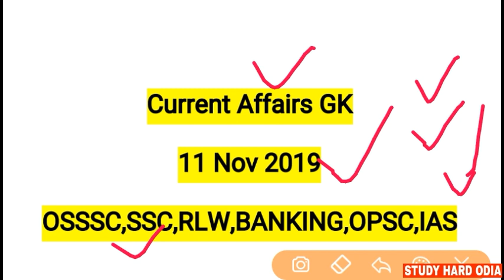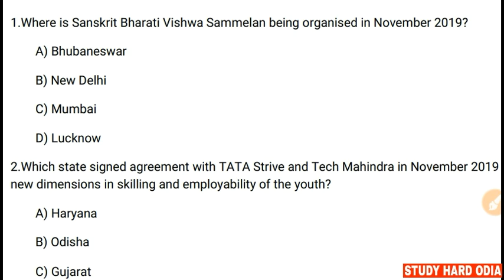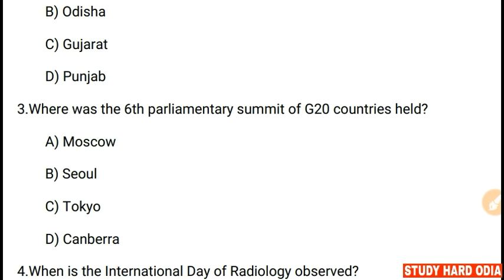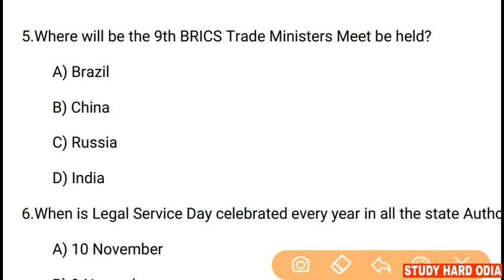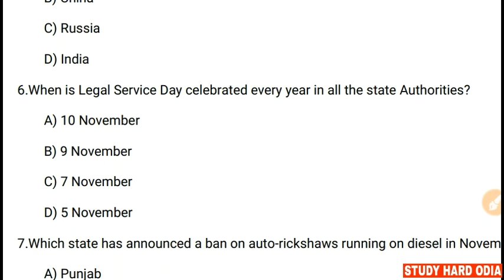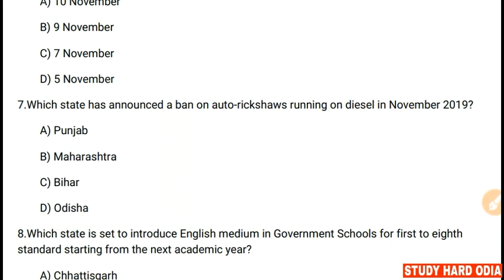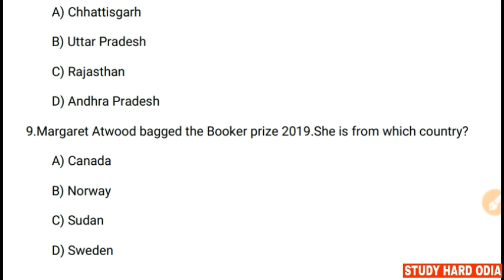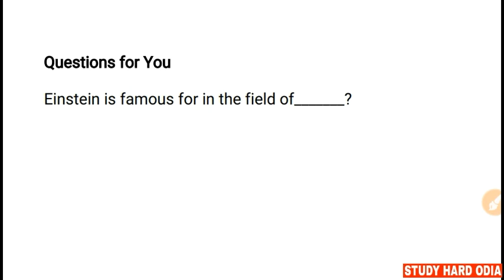11 November 2019 Current Affairs | Current Events GK | Daily Current Affairs | Odia Current Affairs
11th November Current Affairs in English Odia for All Competitive Exams